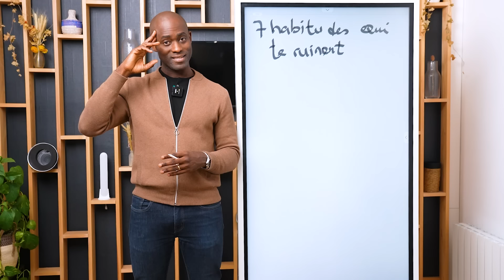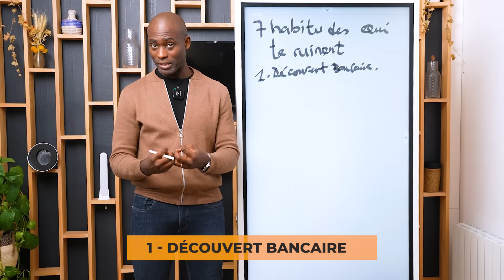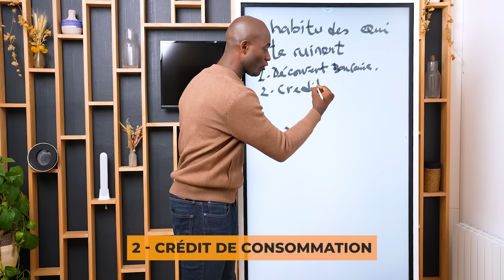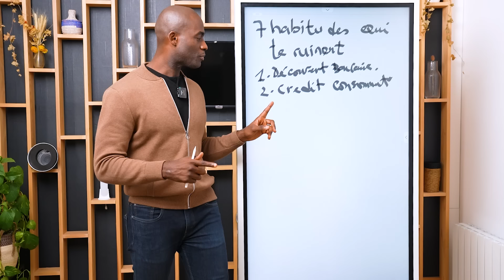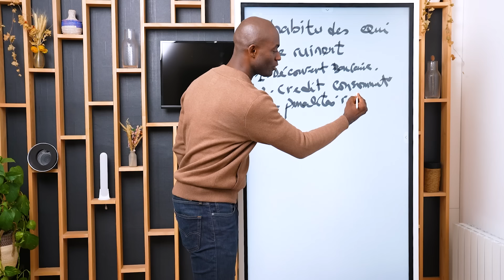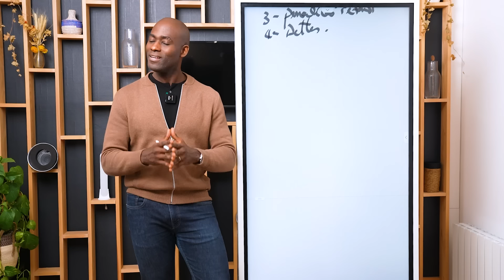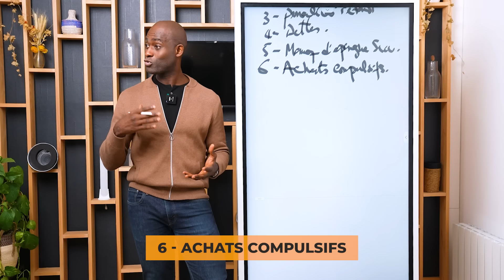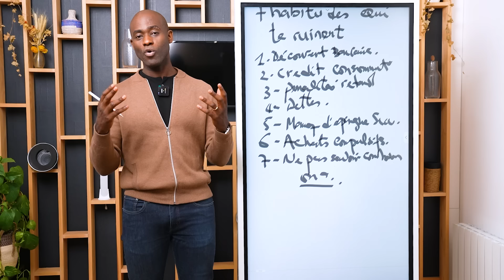Je suis devenu riche en évitant ces 7 pièges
Annonce spéciale 🎉 : Les inscriptions sont maintenant disponibles pour nos conférences à Paris, Maryland et Montréal ! 🌐✨

Vous voulez mieux connaître votre potentiel financier ? Nous vous proposons un quiz spécial  ⬇️

- Vous vous demandez comment approfondir vos connaissances en finance ? Ne cherchez plus ! 🚀 Explorez notre formation spéciale dédiée à la gestion financière.

 Pourquoi est-ce important ? 💰 La maîtrise de la finance permet de prendre des décisions éclairées, de planifier l'avenir financier et d'atteindre vos objectifs avec confiance ! 🌐

Contribuez également au rayonnement de notre chaîne :

Dites-nous en commentaire le type de sujet que vous souhaitez que nous abordions en matière de gestion financière, et nous créerons du contenu adapté à vos besoins ! 💡💰

    📚 COACHING 📚

     🛠 SITE INTERNET 🛠